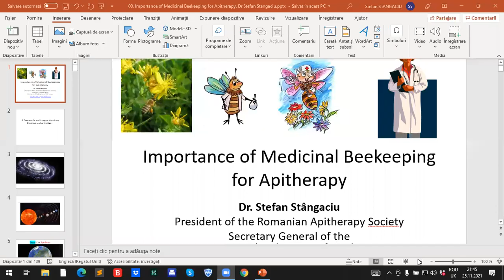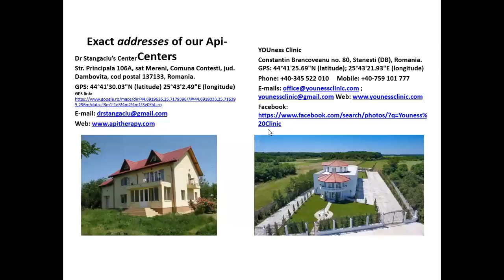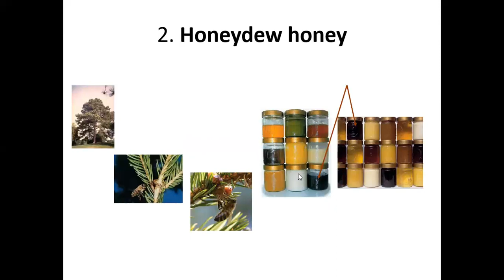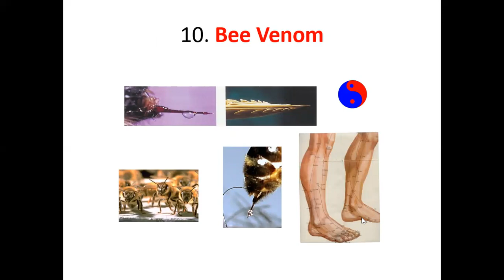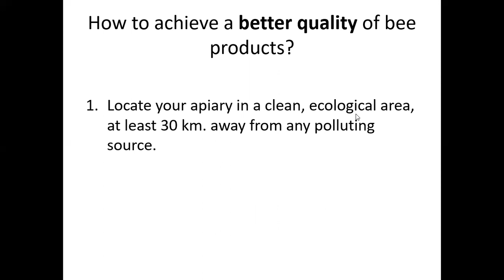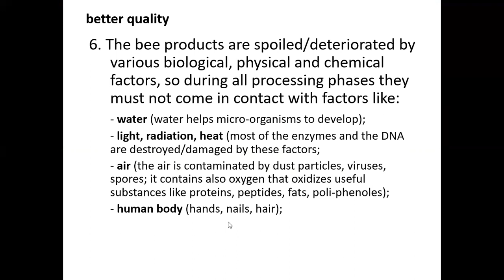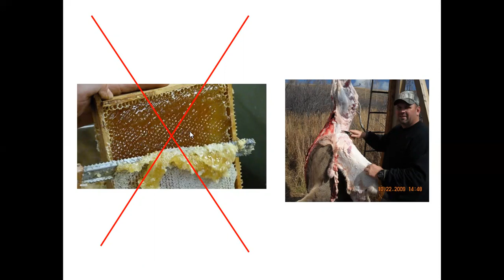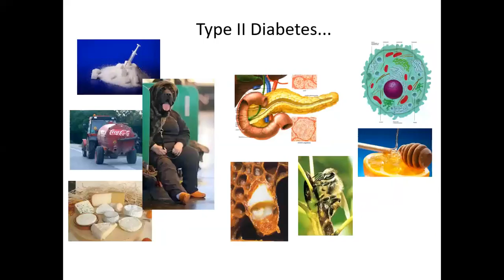Dr Stefan Stangaciu, Medicinal Beekeeping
Dr Stangaciu, The Romanian Apitherapy Society and the International Federation of Apitherapy gave this presentation to the Australian Apitherapy Association conference on November 26, 2021.